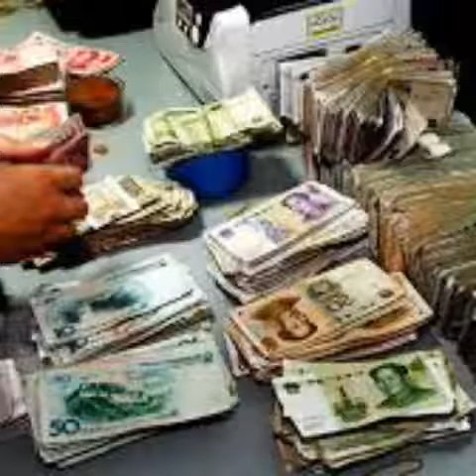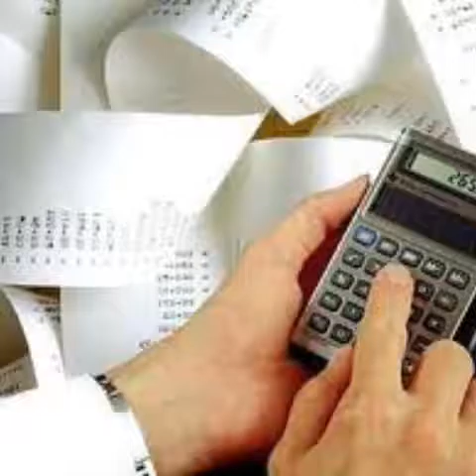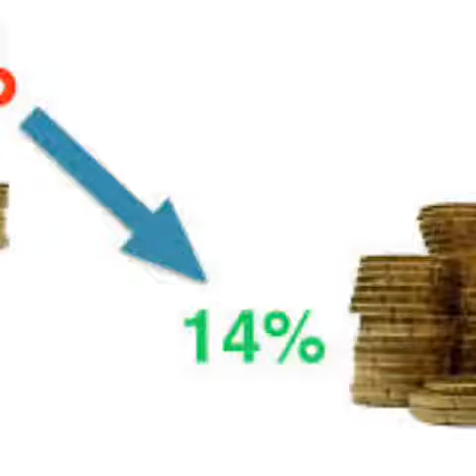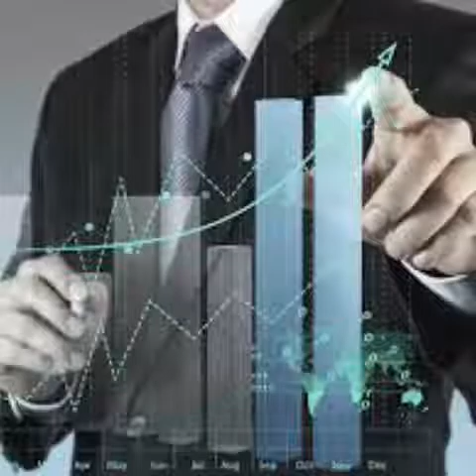CREDITO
SI QUIEREN DISFRUTAR DE UNA MAYOR NITIDEZ DEL VIDEO, ENTRE EN CONFIGURACIÓN DE VIDEO (AL LADO DEL MODO CINE, DONDE SE ENCUENTRA LA AMPLIACIÓN DE PANTALLA) Y MEJORE LA CALIDAD DEL MISMO AL MAXIMO.
EN ESTE VAMOS A DAR A CONOCER LA DEFINICIÓN DE CRÉDITO
BLOGGER: REFLEXIONESCONJESUSTIRADO.